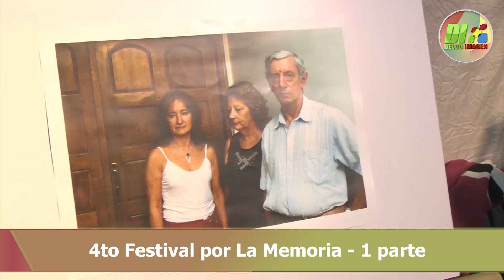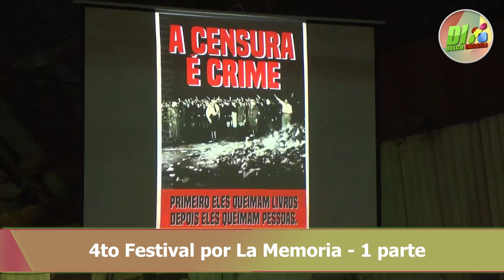Delco Noticias Basavilbaso - 4to Festival por La Memoria - 1 parte